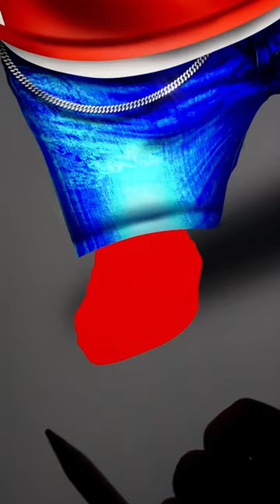Kung Fu Panda: Po Transformation - Kung Fu Panda Cartoon Art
Thank youuu!!!